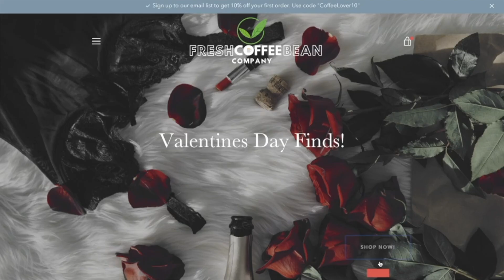Transformers HONEST TRAILERS reaction